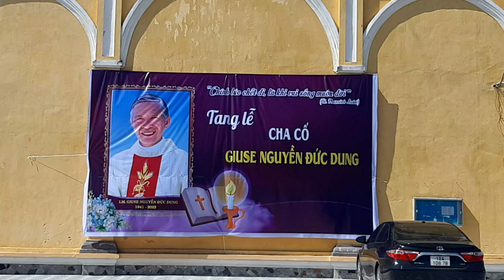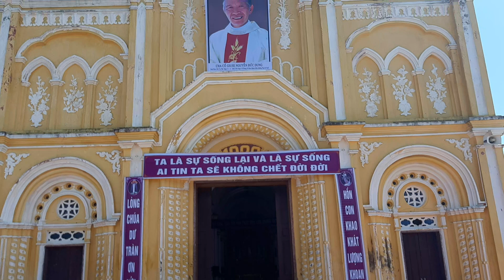NHÀ THỜ GIÁO XỨ XUÂN HÓA GIÁO HẠT TỨ TRÙNG GP BÙI CHU NHÀ HƯU DƯỠNG CHA CỐ GIU SE.